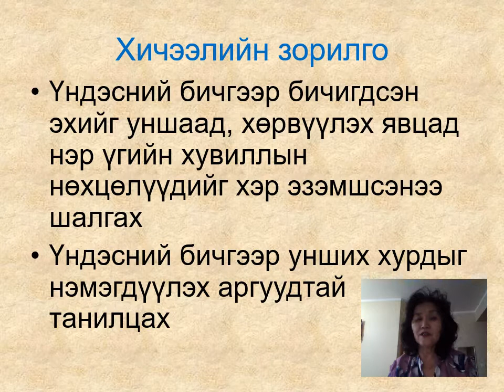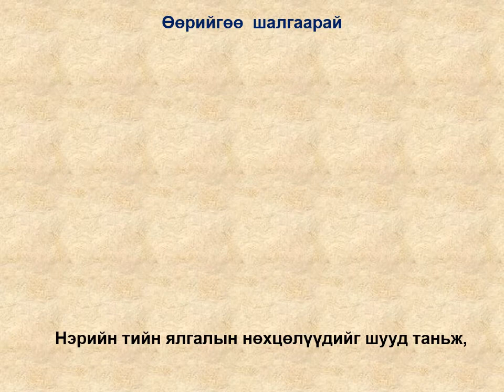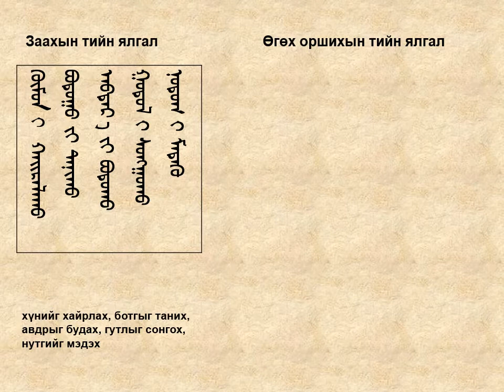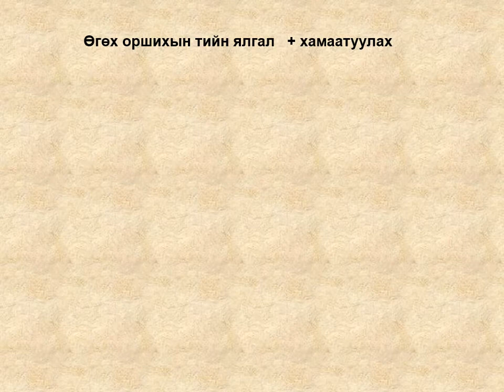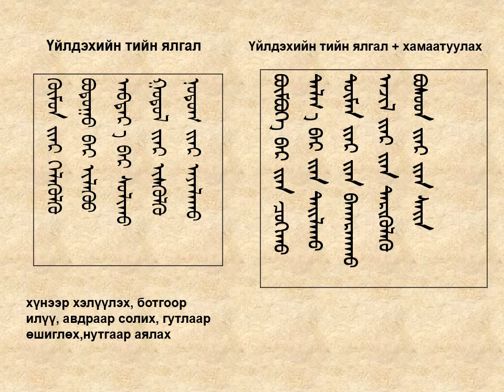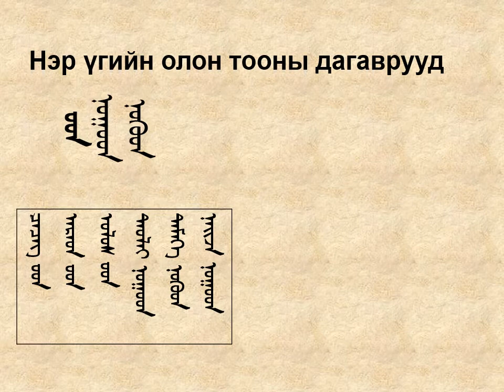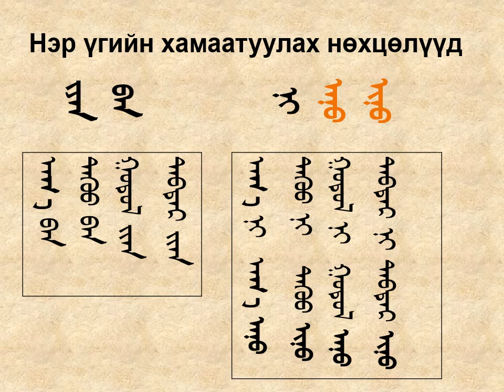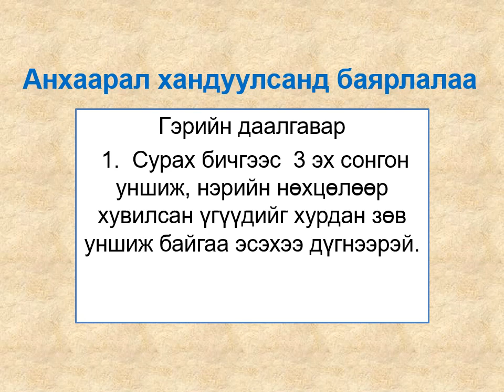Монгольская письменность, 12 р анги ЭХИЙГ УНШИХ БИЧИХ